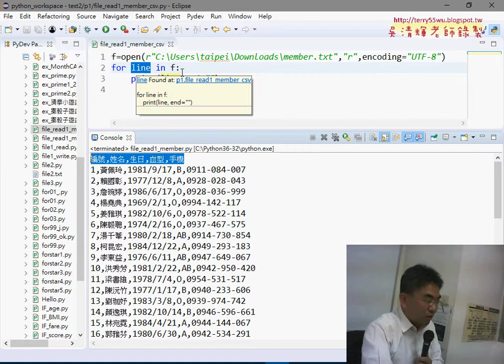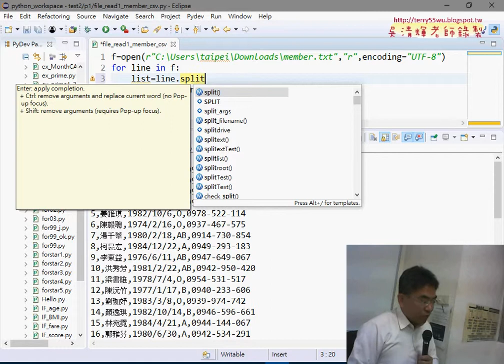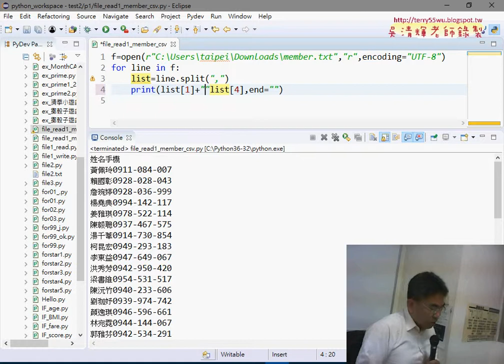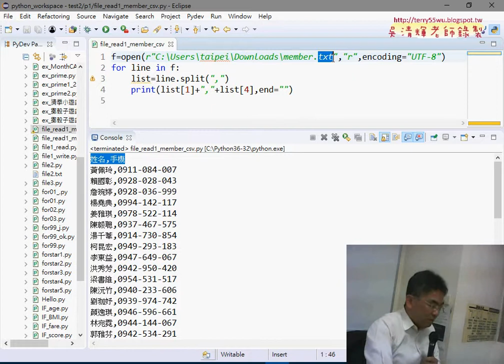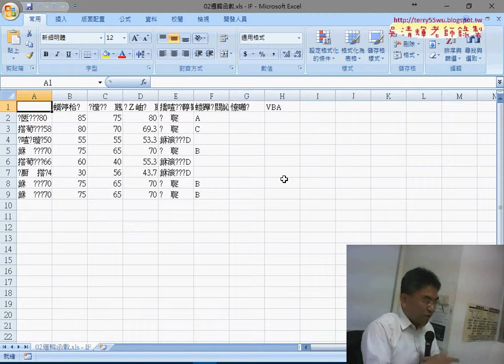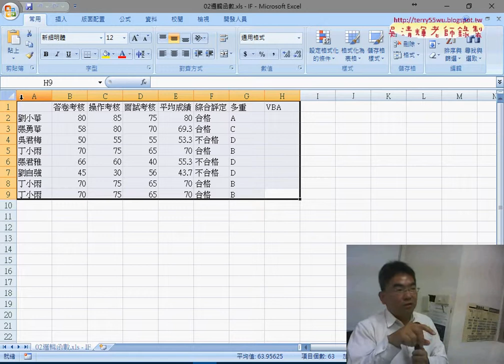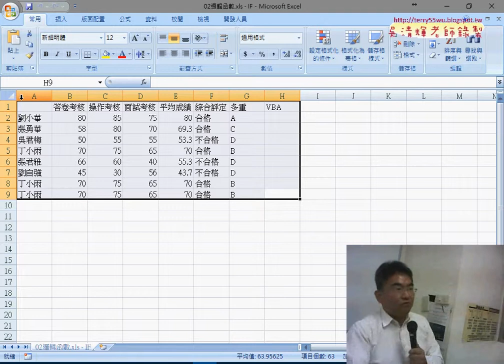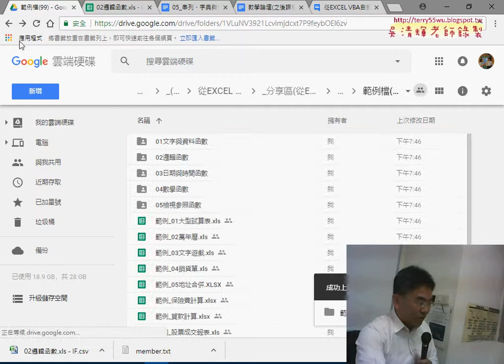03 將會員資料字串轉串列與只輸出其中兩欄